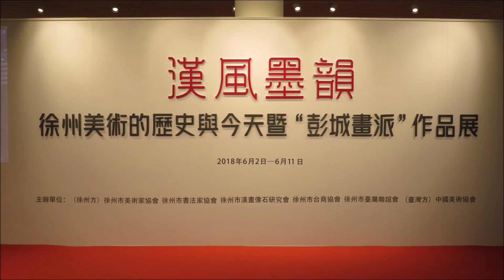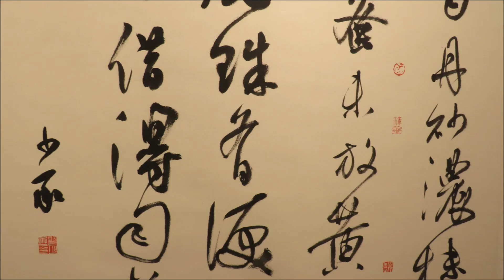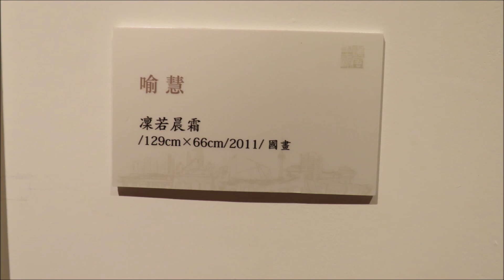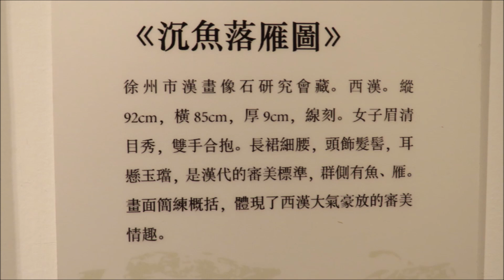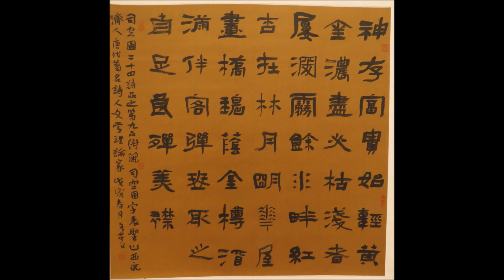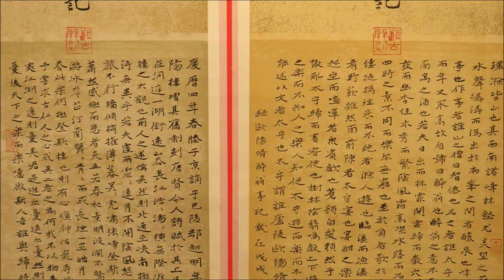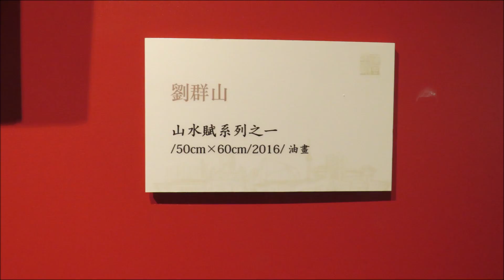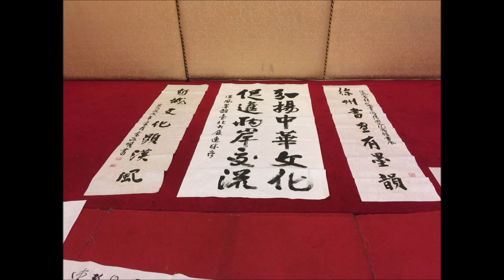漢風墨韻- 徐州美術的歷史 與今天作品展 於台北國父紀念館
漢風墨韻
徐州美術的歷史與今天暨"彭城畫派"作品展
於台北國父紀念館
2018/6/2-6/11